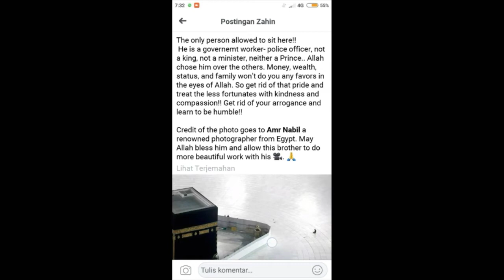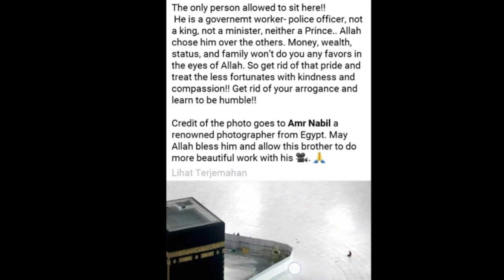Sosok Paling Dekat Dengan Ka'bah Saat Semua Dilarang Mendekat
Sosok ini paling dekat dengan Ka'bah saat semua orang dilarang mendekati Ka'bah . 🕌🕋🕌
“Jadikanlah TV, HP, Internet dan alat-alat teknologi lainnya sebagai pelayan dan pembantu untuk Agamamu..." (Habib Umar bin Hafidz)
Demi tersebarnya dakwah Habibana, maka kami persilahkan (tidak perlu ijin) kepada siapa saja yang berkenan untuk mengunduh atau  membagikan video yang kami upload di channel ini, HALAL [حلال‎] 📲
Semoga menjadi ilmu yang bermanfaat bagi kita yang membagikan dan juga bagi  mereka yang menyimak.
🕌اللهُمَّ صَلِّ وَسَلِّمْ وَبَارِكْ عَلَى سَيِّدِنَا مُحَمَّدٍ  وَعَلَى آلِهِ وَصَحْبِهِ🕌ﷺ
ChannelYouTube Santri Baru